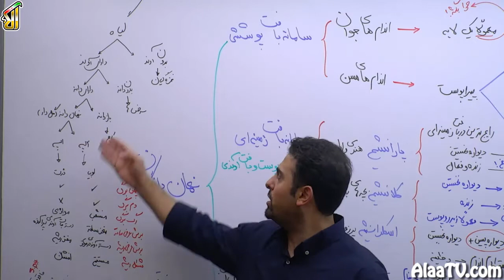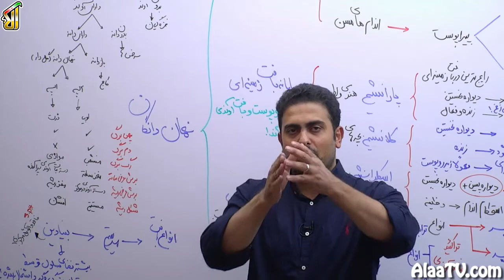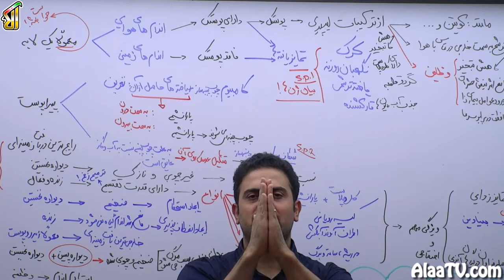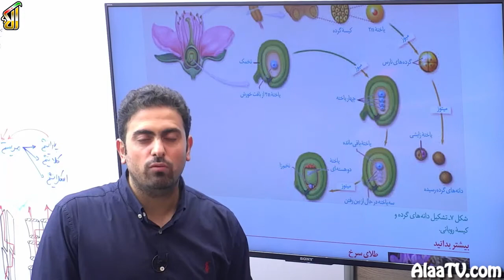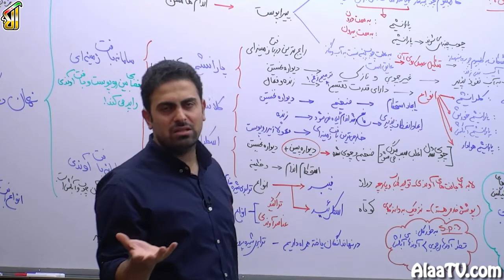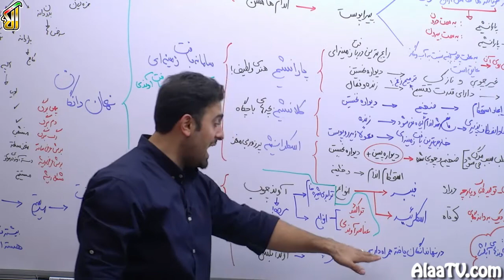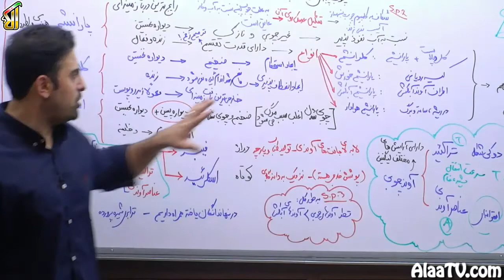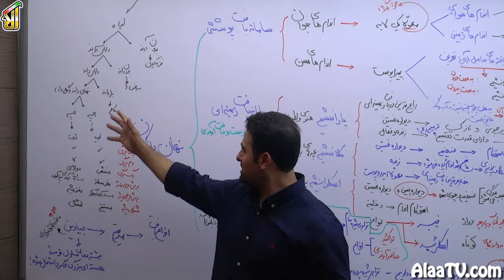فیلم جلسه 69 - فصل ششم زیست دهم: از یاخته تا گیاه (قسمت ششم)، گفتار 2: سامانه بافتی (قسمت اول)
یه عالمه نکته میخوایم براتون بیاریم در گفتار 2 فصل ششم، واقعاً پرمغزه، واقعاً نفس گیره، واقعاً سخته تدریس این بخش ولی به عشق شما فقط یه چیزی هول هوش 1 ساعت و خورده ای داشتم براتون تخته می نوشتم، همه رو خلاصه کردم، ریز به ریز، سامانه بافت پوششی، سامانه بافت زمینی، سامانه بافت آوندی، سامانه بافت پوششی میریم سراغ روپوست و پیراپوست و نکات خودش و..